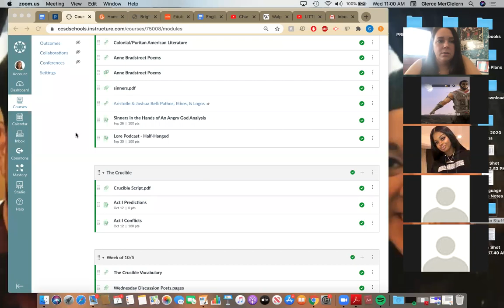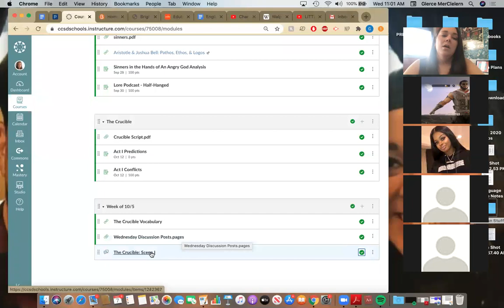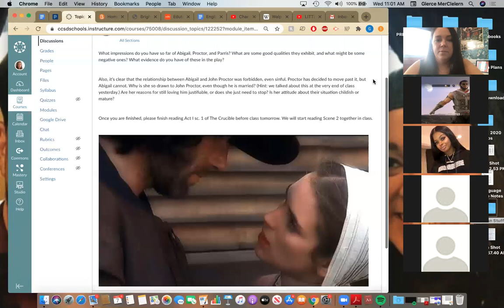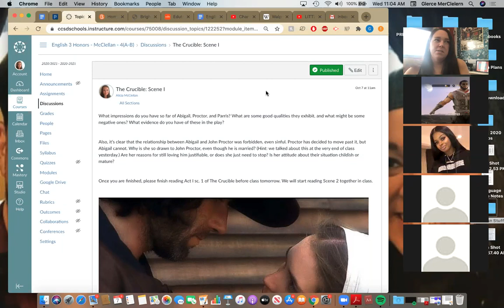English III 10 7